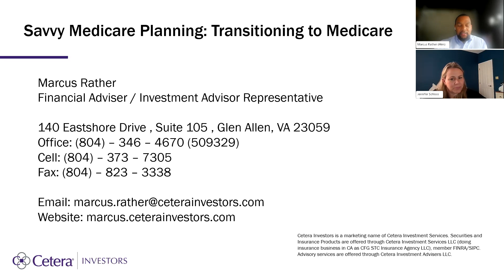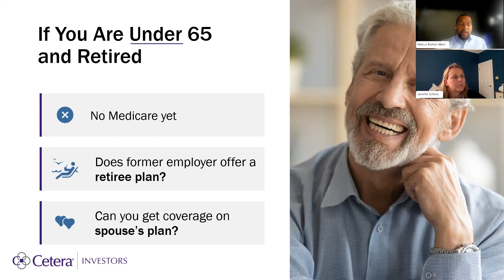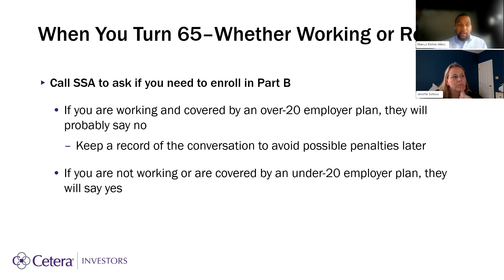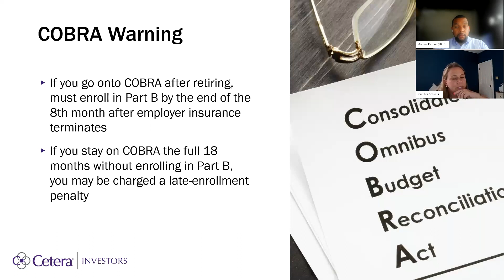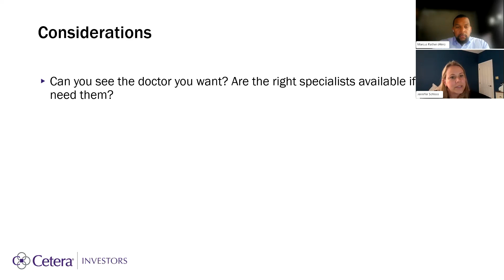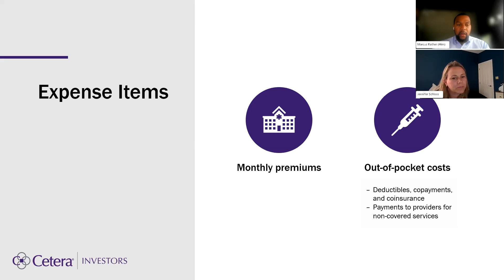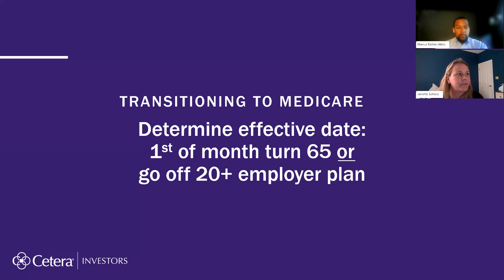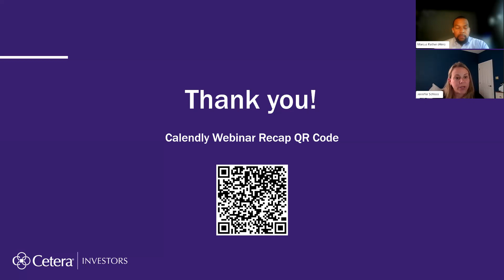Savvy Medicare Planning: Transitioning to Medicare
Financial Advisor Marcus Rather, of Cetera Investors, hosts special guest Jennifer Schloss, of GHT Insurance Services, as they discuss how to transition from employer health insurance to Medicare. Marcus and Jennifer identify common challenges retirees face in terms of transitioning to Medicare, and a few Savvy tips on how to plan and prepare for Medicare Enrollment and coverage.